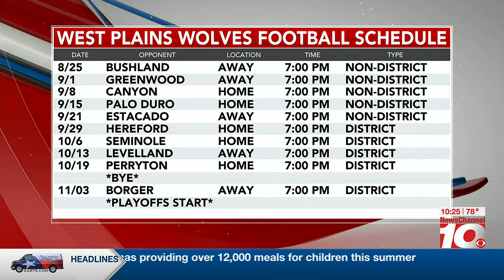VIDEO: Sod Poodles take down Tulsa to stay in sole possession of first place